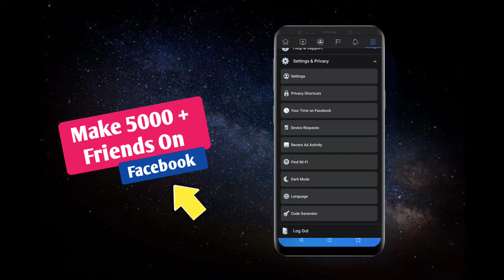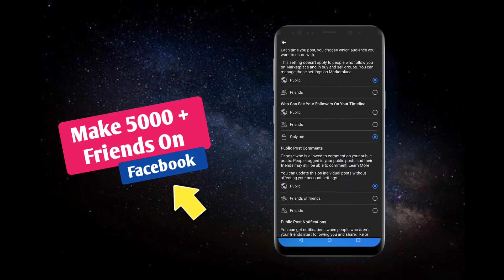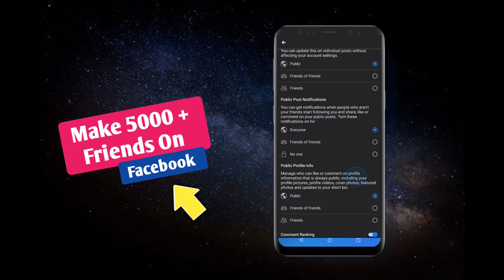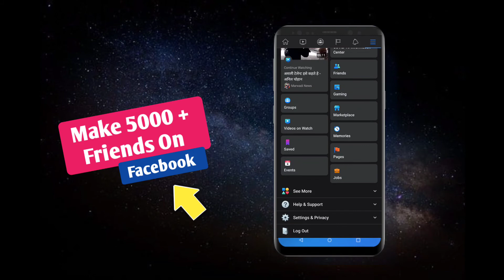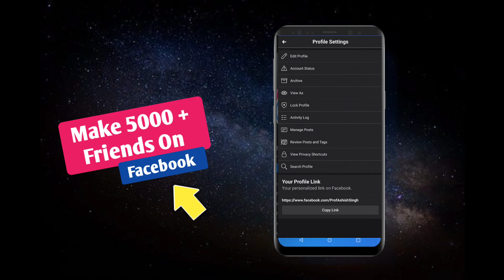How To Make More Than 5000 Friends in Facebook in Hindi | Facebook Tips and Tricks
1. Primary Camera
2. Action Camera
3. Microphone
4. Laptop
5. Wide Angle Lens

64 GB
128 GB

32 GB
64 GB

HDD
1 TB
2 TB

The most famous motivational & self-help writer and their books.
Rhonda Byrne
Nepoliyan Hill
Dr Joseph Murphy
Dale Carnegie
Robin Sharma
George S. Clason
Shiv Kheda
Robert T. Kiyosaki
Ujjwal Patni
Chetan Bhagat
Dr Abdul Kalam
Swami Vivekanand

Enjoy. 😀